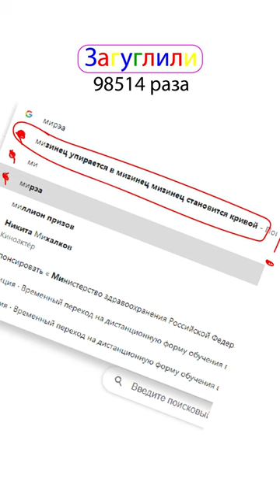Зачем люди такое гуглят?